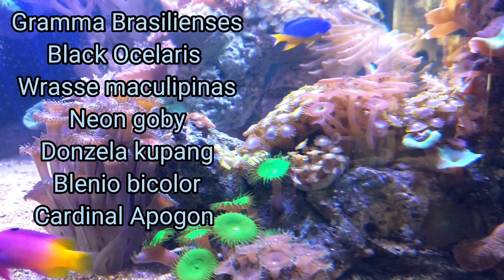Vídeo relaxante do meu aquário marinho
Fala galera!
Esse vídeo é para passar algumas informações a respeito do meu aquário, mas o motivo principal desse vídeo é fazer uma atualização dos meus corais e peixes e fazer você relaxar muito.